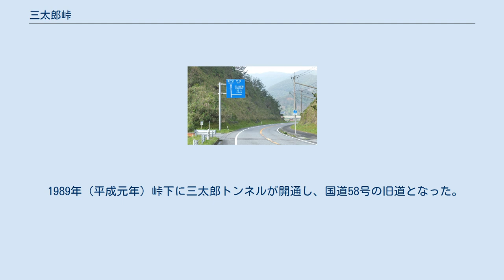三太郎峠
三太郎峠（さんたろうとうげ）とは、鹿児島県奄美市にある峠。
畠中三太郎の名が峠の名の由来となっている。
 標高は約343m。
かつては古仁屋、旧住用村中心部と名瀬を結ぶ幹線道路として発達した。
奄美大島では県道や国道が整備される以前、北から順に長雲峠、本茶峠、朝戸峠、和瀬峠、三太郎峠、網野子峠、地頭峠と並ぶ南北に伸びる尾根筋を中心に、尾根筋から集落へと通じる切通が整備されていた。
 この峠は古名で須垂峠と呼ばれていた。
 1899年（明治32年）畠中三太郎が峠付近の山林を買い取り、峠の開墾を始めた。
その一環として頂上に茶屋を開店させた。
畠中三太郎の名に基づいて、三太郎坂と呼ばれるようになり、いつしか三太郎峠と呼ばれるようになった。
 1917年（大正6年）新たな新道が完成し旧道は廃れていった。
 1920年（大正9年）新道が鹿児島県道に制定された。
 1921年（大正10年）2月9日 柳田國男は沖縄からの帰途に奄美大島を訪れた際に三太郎峠の茶屋へ立ち寄ったという。
 1943年（昭和18年）3月6日 県道が国道特38号線の一部として制定。
戦後、奄美大島が日本復帰すると旧国道特38号線は国道58号に制定。
 1989年（平成元年）峠下に三太郎トンネルが開通し、国道58号の旧道となった。